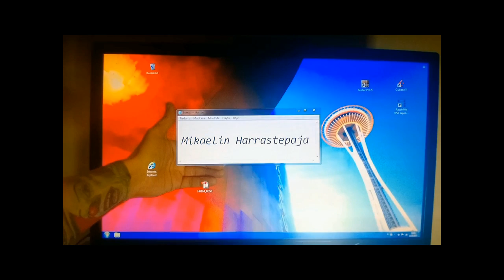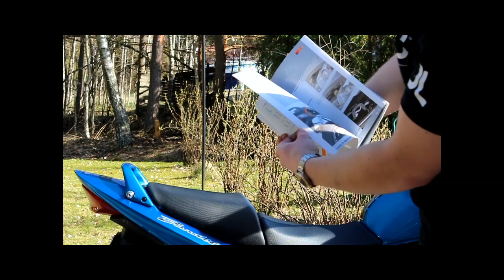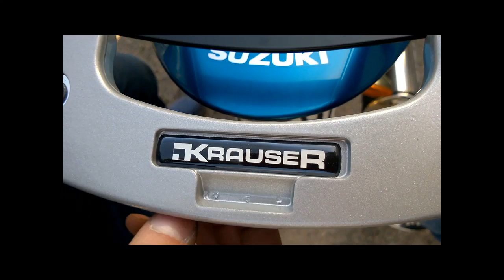Installing Krauser K5 topcase on Suzuki Bandit 650cc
Tutorial for installing Krauser K5 topcase on Suzuki Bandit.

Ohjeet Krauser K5 laukun asennukseen Suzuki Bandit moottoripyörään.